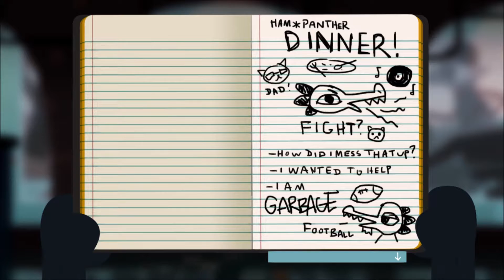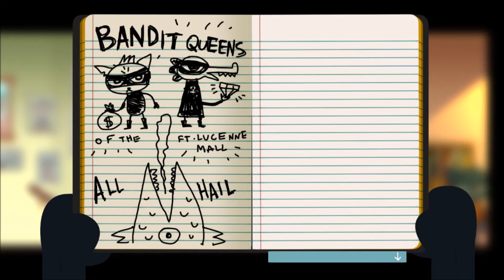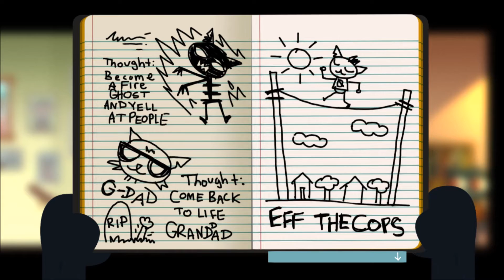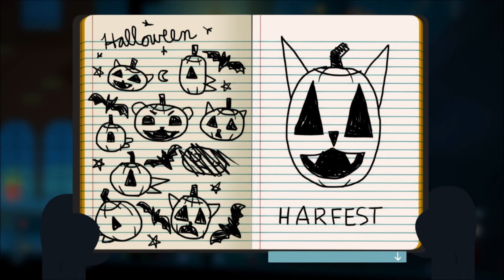Night in the Woods - Mother-daughter-failure (episode 11)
Waking up after another bad dream, Mae is talking to her mum, who is asking some rough questions.

Intro/ Outro Music: Main theme